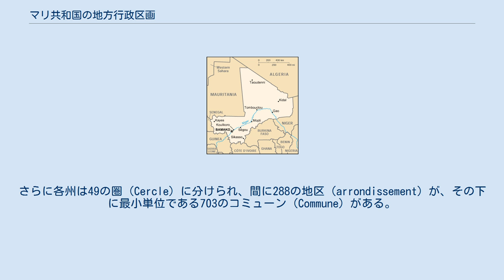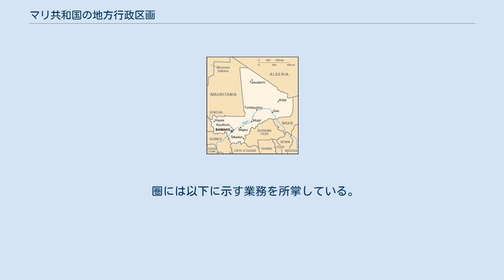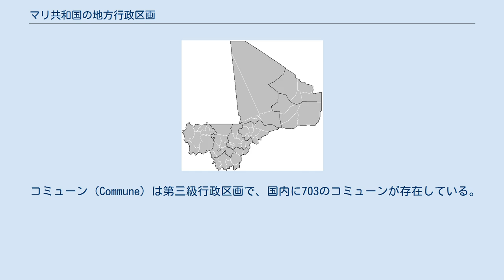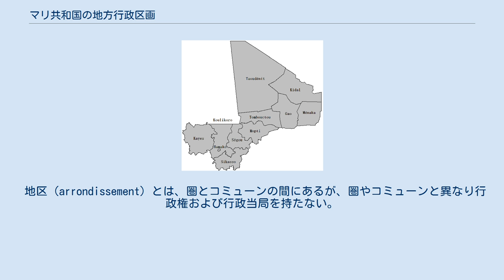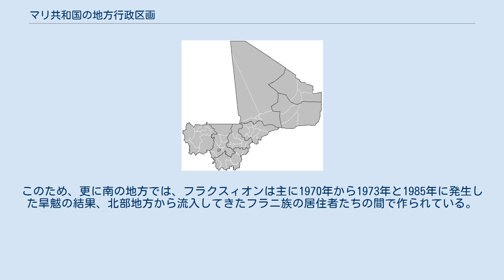マリ共和国の地方行政区画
2016年以降の州 地図 マリ共和国の地方行政区画は、8州（Region）と1つの特別区に分けられる。
さらに各州は49の圏（Cercle）に分けられ、間に288の地区（arrondissement）が、その下に最小単位である703のコミューン（Commune）がある。
 州（Région）は第一級行政区画で、キダル、ガオ、トンブクトゥ、モプティ、セグー、シカソ、クリコロおよびカイの8つに区分される。
 2011年12月14日、国民議会で新州の創設が採択され、既存の州を分割して新たにタウデニ州とメナカ州の創設が準備されるが、翌2012年1月に新州創設の対象地域となっていた北部地方が騒乱状態に陥り、行政区画再編は停滞している。
 首都バマコは特別区として州と同等の扱いを受ける。
バマコ特別区には圏が無く、6つのコミューンで構成されている。
州は州議会によって管理され、州議会議員はコミューン議員から選出される。
 圏（cercle）は第二級行政区画で、幾つかのコミューンが集まって構成し、法人格が付与され独立した財政を有する自治体である。
マリ共和国には圏が49存在している。
圏議会議員はコミューン議員から選出され5年間の任期となっている。
 圏には以下に示す業務を所掌している。
 圏議会は、圏に関する全ての事項について意見を発することができ、国または州の開発プロジェクトの実現のために協議をしなければならない。
 コミューン（Commune）は第三級行政区画で、国内に703のコミューンが存在している。
これについて、都市となっている19の一級コミューンと684の新コミューン（18の都市的コミューンと666の農村コミューン）がある。
 最初のコミューンは、フランス領スーダンにやってきたフランス人入植者によって確立される（1918年にバマコを皮切りに1955年にはガオでコミューンが成立している）。
1992年、バナンバ、ニオノ、ディレ、ディオイラおよびバンディアガラでコミューンが成立する。
 1996年11月4日のコミューン確立法に基づき、旧市街地区を含まない範囲を対象に新しい都市および農村コミューンとして再編成される。
 コミューンは直接普通選挙によって選出されたコミューン議会によって運営される。
コミューンの首長と議員は被選挙権を持つ地元民から選出され、コミューン事務局を形成する。
コミューンの専門分野には児童教育、識字、一次健康管理や出産、地元の重要インフラストラクチャーの管理および環境を含んでいる。
 地区（arrondissement）とは、圏とコミューンの間にあるが、圏やコミューンと異なり行政権および行政当局を持たない。
これは、単に土地の境界として存在し、管理業務を円滑にするため区分されたものである。
一部にはコミューンと地区が一致するところもある。
 フラクスィオン（Fraction）とは、主に村落に属する住居の断片を構成している。
これは、遊牧生活と住居の不安定な形態のため見られるものであり、フラクスィオンはマリ北部で非常に多い。
この地帯では、遊牧民達は村落または水源のそばに即座に設置して家族を代表する。
他の地方においてフラクスィオンは生産活動のための自家設備（農業や畜産）が実際の姿である。
このため、更に南の地方では、フラクスィオンは主に1970年から1973年と1985年に発生した旱魃の結果、北部地方から流入してきたフラニ族の居住者たちの間で作られている。
 フラクスィオンはコミューンに含まれており遊牧民の人口を再編成する。